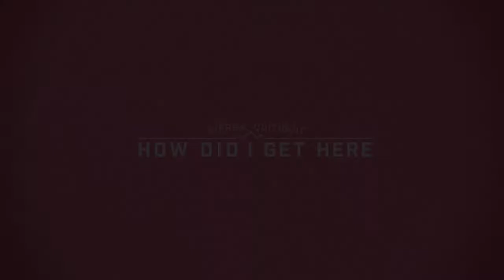Sierra Quitiquit: How Did I Get Here Official Trailer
From humble beginnings, complex family dynamics and tragic, life-changing events, to her unlikely rise to success in two very different worlds: fashion modeling and professional skiing.